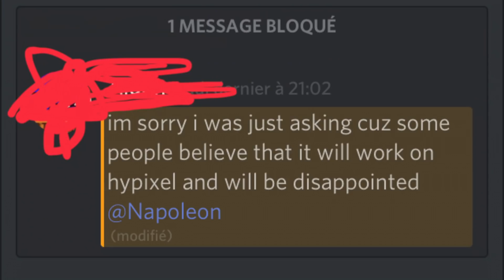SIGMA CHRISTMAS EDITION TEASER - How to infinite reach on hypixel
Release tonight! HYPE! (appart if we have a major problem)

We are waiting for you: (sike it's the sigma client reddit